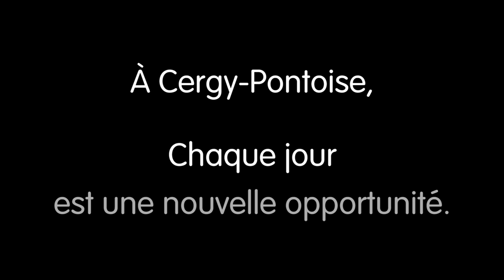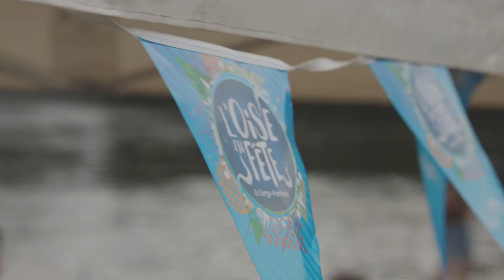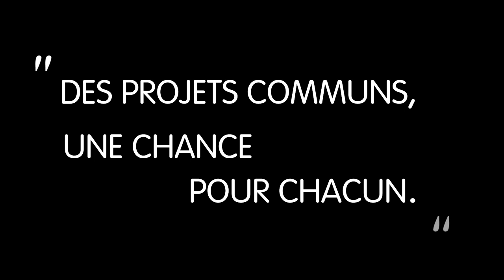A Cergy-Pontoise, chaque jour est une nouvelle opportunité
Découvrir Cergy-Pontoise par les regards et destins croisés de quatre habitants